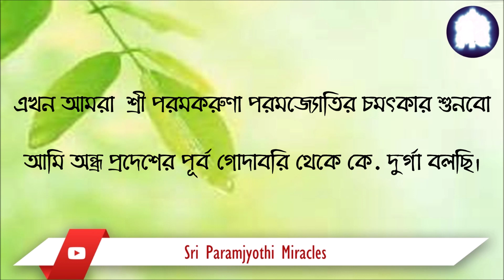MIRACLE OF PARAMKARUNA PARAMJYOTHI